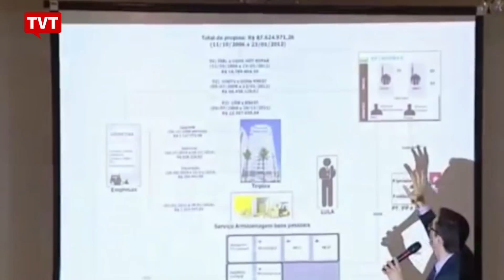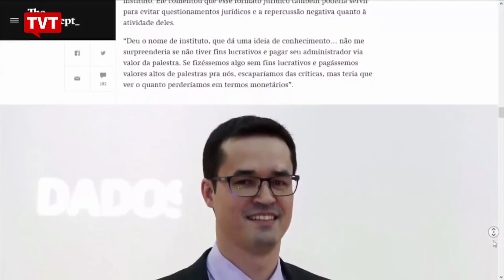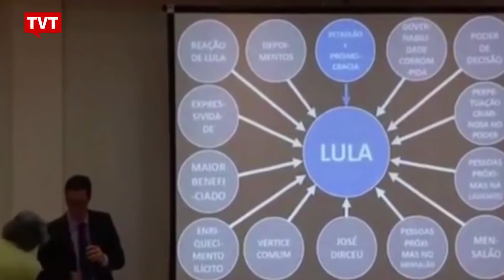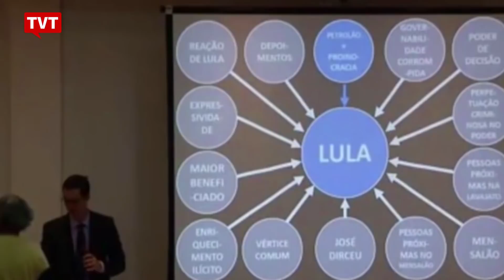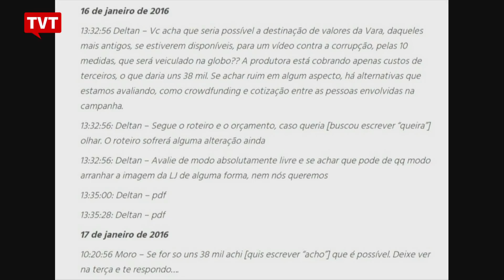PT quer punição para procuradores da Lava Jato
As bancadas do PT no Congresso ingressaram no Conselho Nacional do Ministério Público com reclamação disciplinar contra os procuradores da Lava Jato Deltan Dallagnol e Roberson Pozzobon. A causa são as irregularidades praticadas por eles e reveladas pela imprensa neste fim de semana.